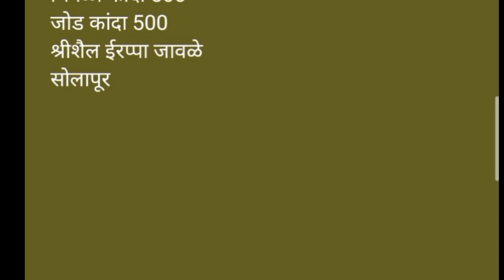solapur market ONION REPORTS 26/3/2021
solapur market ONION
 REPORTS